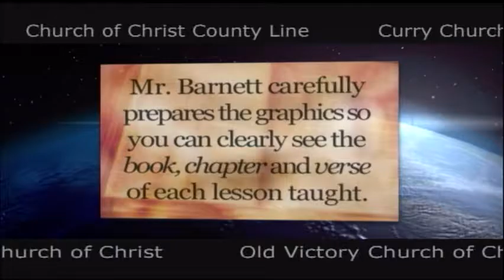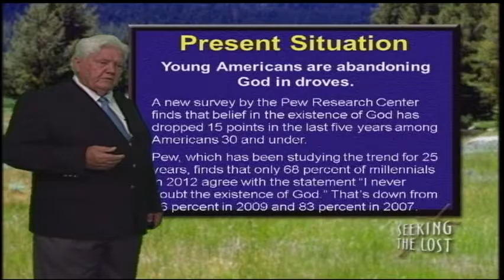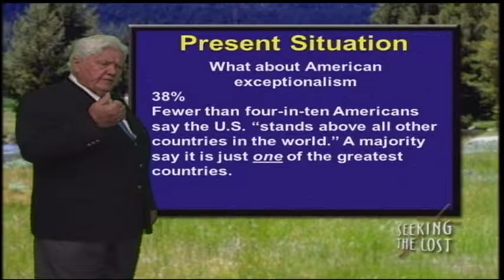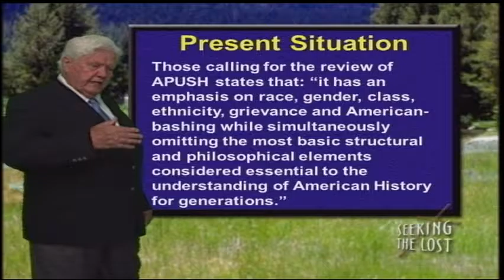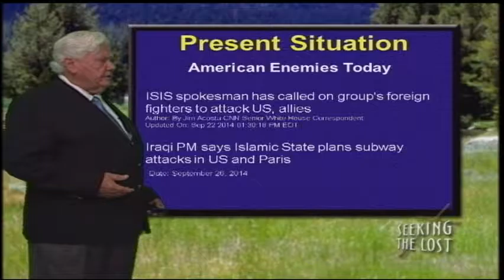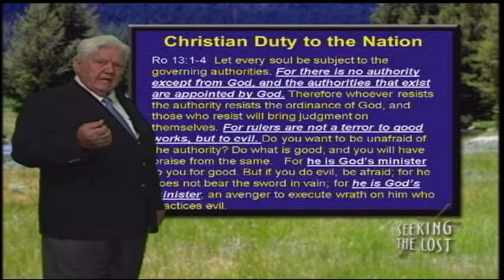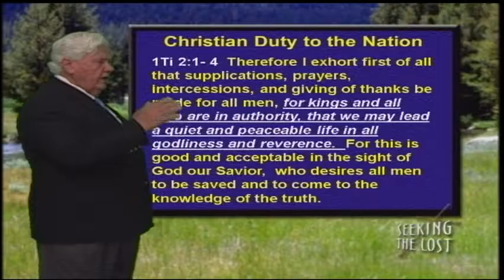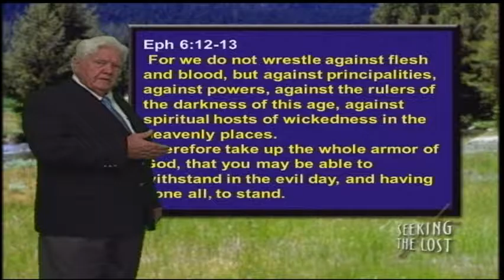Earl Barnett: Seeking the Lost 5/29/16 (My Country Tis of Thee)